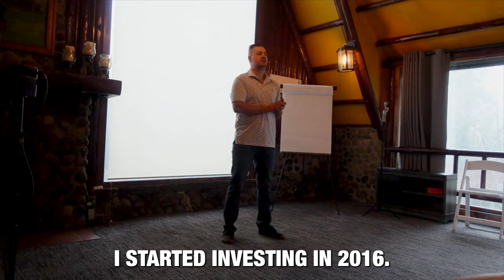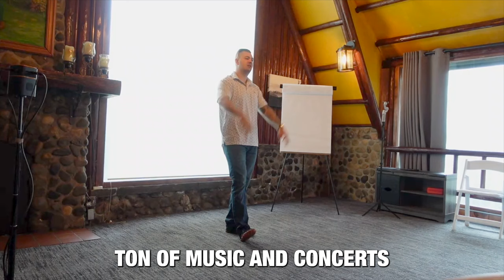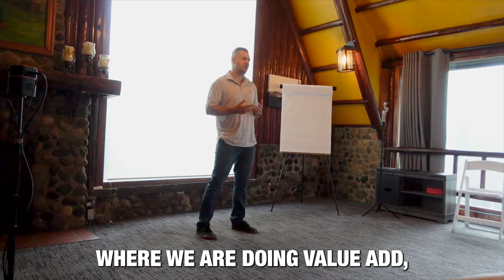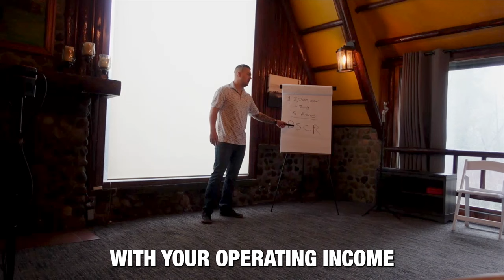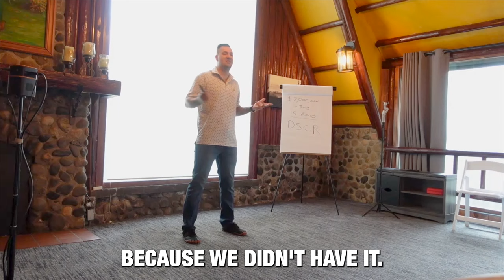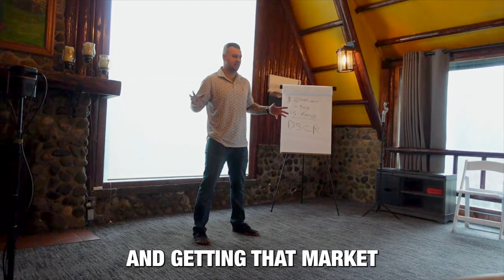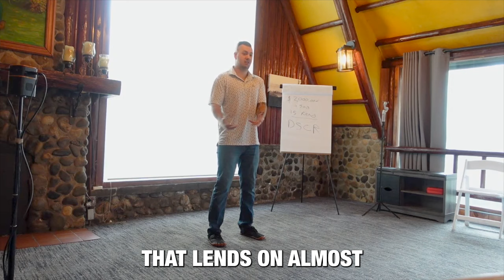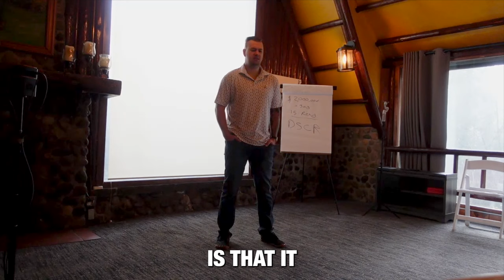Play The Real Estate Game without Money?! (LIVE Speech)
Are you looking to get into real estate with little to no money? In our latest event at The Robinhood Village Resort, Christian talks about his real estate journey and how they built a successful real estate portfolio without using any of their own money.

To learn more about the Multifamily Strategy, Creative Finance, Seller Finance, and investing in Multifamily rental properties check out our course and mentorship programs ➡️

Download our FREE Course on how to get started in multifamily investing!

Download our FREE 10 Page Strategy Guide and Work Book!

Our YouTube channel is designed to share how two completely different stories aligned to create something epic. Both of us started from ground zero; we had no money and zero connections.  Christian Osgood took the corporate route, Cody Davis took on an entrepreneurial venture. Both paths work, and we’re here to share how we’d do it all over again if we had to.

Learn how to buy rental properties, purchase real estate low and no money down, and create your own multifamily strategy!